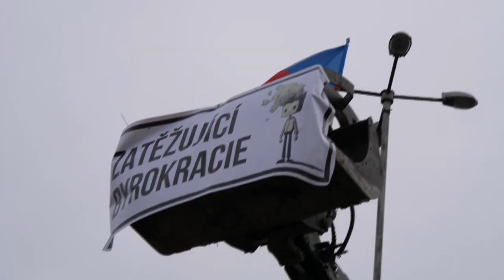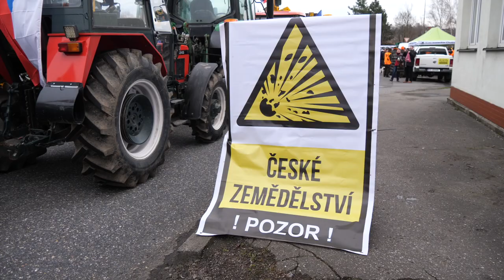Cieszynie Boguszowicach odbył strajk rolników i myśliwych w tym z Republiki Czech.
W czwartek  (22.02.24) na terenie  przejścia granicznego  w Cieszynie Boguszowiach odbył się strajk rolników i myśliwych w tym z Republiki Czech.
Organizatorzy chcą w ten sposób zwrócić uwagę na trudną sytuację w sektorze rolniczym, zwłaszcza w kontekście wymagań które narzuca UE oraz żądają blokaty napływu zboża rolnych z Ukrainy.